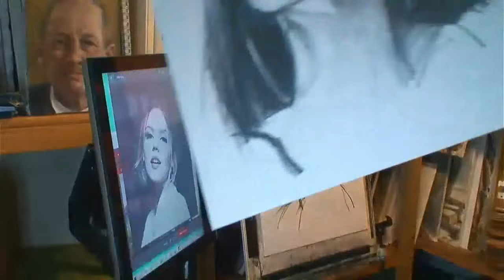Charcoal Portrait Drawing - another one of my lessons real time (with nice relaxing music)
This is one of my lessons which I do 3 times a week. The focus of this was to capture the expression